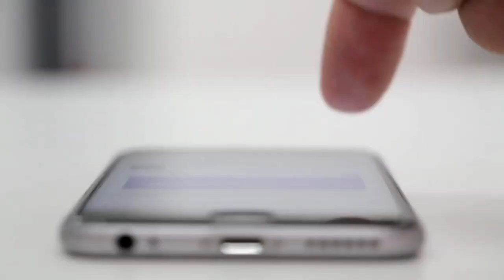Jaypee vs Konark Cement Chaddar - Which is Best?? 2022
Jaypee vs Konark Cemented Chaddar 2022

KAISE BUY KARNA HAI-
Simple click kariye upar diye gaye link pe,
Course Par click kare,
Checkout kare,
apna naam aur mobile number de,
aur kisi bhi payment gateway se payment kare jaise ki debit card, credit card, upi, paytm, wallet and so on.
After payment you redirected to your course.

AGAR AAPKO KOI DIKKAT HOTI HAI TOH HAME INSTAGRAM PR DIRECT MESSAGE KARE-

Like Karo
Share karo